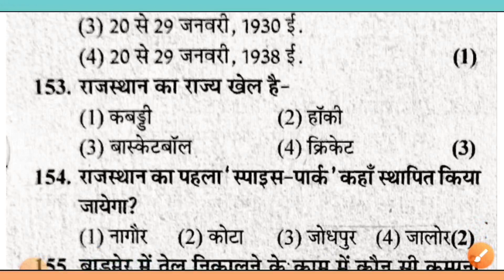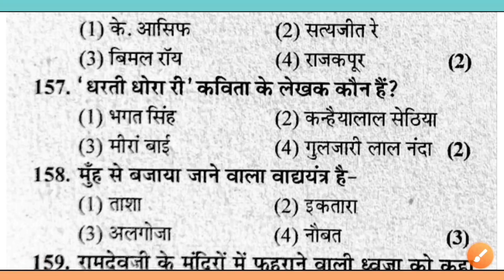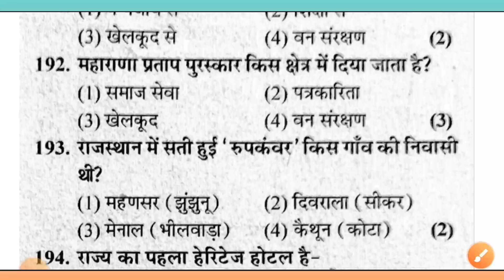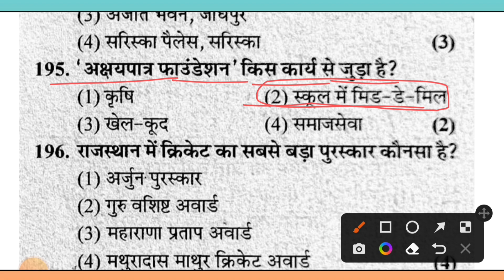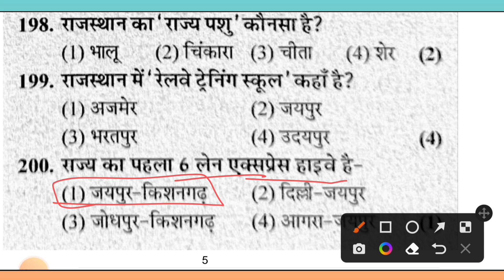/Vanrakshak/Vanpal/forest guard Bharti 2022/Rajasthan GK/important questions/online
: My CPU /Vanrakshak/Vanpal/forest guard Bharti 2022/Rajasthan GK/important questions/online

vanrakshak syllabus,
vanrakshak bharti,
vanrakshak syllabus 2020,
vanrakshak movie kuldeep sharma song,
vanrakshak bharti 2020 rajasthan,
vanrakshak class,
vanrakshak paper,
vanrakshak ka form kaise bhare,
vanrakshak age limit,
vanrakshak and vanpal ka syllabus,
vanrakshak adhikari,
vanrakshak and vanpal,
vanrakshak aur vanpal,
vanrakshak and vanpal mein kya antar hai,
vanrakshak and vanpal ki salary,
vanrakshak admit card,
vanrakshak bharti 2020 rajasthan syllabus,
vanrakshak bharti rajasthan,
vanrakshak bharti classes,
vanrakshak bharti 2020 rajasthan classes,

vanrakshak gk class,
vanrakshak guard,
vanrakshak ganit,
vanrakshak image,
vanrakshak india gk,
vanrakshak information in hindi,
vanrakshak bharti information,
vanrakshak job profile,
vanrakshak job,
vanrakshak job me kya hota hai,
vanrakshak jankari,
vanrakshak job salary,
vanrakshak jaga,
vanrakshak ka syllabus,
vanrakshak ki salary kitni hoti hai,
vanrakshak ka paper,
vanrakshak ka kya kam hota hai,
vanrakshak ki taiyari kaise karen,
vanrakshak kya hota hai,
vanrakshak ka syllabus kya hai,
vanrakshak last date,
vanrakshak live classes,
vanrakshak latest news,
vanrakshak last year paper,
vanrakshak live classes 2020,
vanrakshak live,
vanrakshak last date form,
vanrakshak live classes 2021,
vanrakshak movie song,
vanrakshak model paper,
vanrakshak maths,
vanrakshak mein kaun kaun sa syllabus aata hai,
vanrakshak mein kya kya hota hai,
vanrakshak mein kaun sa syllabus aayega,
vanrakshak mein physical,
vanrakshak new syllabus,
vanrakshak notification,
vanrakshak new vacancy,
vanrakshak new syllabus 2020,
vanrakshak notes,
vanrakshak negative marking,
vanrakshak post,
vanrakshak qualification,
vanrakshak questions,
vanrakshak qualification in hindi,
vanrakshak rajasthan,
vanrakshak reasoning,
vanrakshak rajasthan syllabus,
vanrakshak rajasthan gk,
vanrakshak rajasthan classes,
vanrakshak reasoning classes,
vanrakshak salary,